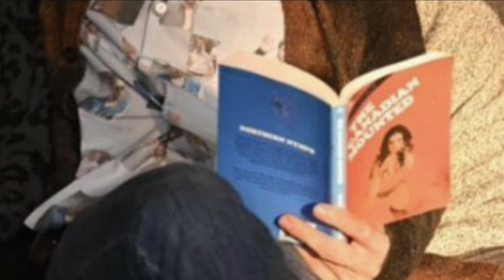Deadpool & Wolverine "Logan" Pre-Trailer Clip Review (HD), Ryan Gosling T- Shirt Of Wade Wilson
Deadpool & Wolverine: Natalia Tena Harry Potter Star Already Casted As X-23?!!, Dafne Keen, MCU

Deadpool & Wolverine: Alexandra Daddario Casted As An X-Men Character, Description Of Appearance,MCU

Deadpool & Wolverine : Taylor Swift As athe Dazzler? Shawn Levy's Response When Asked To Comment,MCU

Deadpool & Wolverine : Femke Janssen Returns As Jean Grey?!, The Pheonix Is Back, Will Sophie Return

Deadpool & Wolverine : First Look at Headpool, Kidpool, Dogpool Wolverinepool, Promotional Art, MCU

Deadpool & Wolverine To Introduce A New Multiversal Concept That Will Definitely Blow Your Mind, MCU

Deadpool & Wolverine: Henry Cavill Spotted ain A Long Brown Trench Coat, Secret Role Revealed

Deadpool & Wolverine: Marvel Studios Reaction After Watching The Movie, Shawn Levy's Work Praised

Deadpool & Wolverine: Logan's Patch Variant, Fantastic Four Character Returning, Marvel Studios

Deadpool & Wolverine Superbowl Teaser Review (HD), The New Marvel Jesus, Wade Messes The Multiverse

Deadpool 3 Official Synopsis Review (HD), Deadpool To Change MCU, New Shocking Description Revealed

Deadpool 3: Ryan Reynolds Gives Positive Updates, Spoilers Leaked Footage,Movie Title Revealed, MCU

Deadpool 3: New Look Of The Suit, Undergoing Rewrites Again, Earth 838 Excluded?!, Captain America

Deadpool 3: Morena Baccarin On Returning As Vanessa Carlysyle, Reveals Details About Her Role

Deadpool 3: Deadpool With Claws!!!, Dafney Keen Is Back As X-23?, Dogpool's First Look Revealed, MCU

Deadpool 3: Ryan Reynolds Unknowingly Hints If Taylor Swift Will Appear As The Dazzler, Music Induseadpool 3 : Director Shawn Levy Addresses Cameo Rumours, Some Of Them Are True, Taylor Swift, Wanda

Deadpool 3 : Walker Scobell Joining The Cast As Deadpool's Variant Kidpool (HD), Marvel's Deadpool

Deadpool 3 : Taylor Swift Will Appear As The Dazzler In Deadpool 3 Alongside Wolverine, New Casting

Deadpool 3 : Deadpool Vs Wolverine New Set Photos !, Wolverine Fight Scenes Leaked, Earth 838, MCU

Deadpool 3 : Hugh Jackman's First Look As Wolverine, Classic Yellow X-Men Costume With Blue, MCU

Hugh Jackman's First Look In The Wolverine Suit In Deadpool 3, Classic Yellow X-Men Costume, MCU

Deadpool 3: Jennifer Garner's Elektra And Ben Affleck's Daredevil Returning After 18 Years Of Debut

Deadpool 3 : Ryan Reynolds First Look As Deadpool In New Suit, Set Photos Leaked !!! | Marvel

Iron Man's Superior Varient Returning For Next Avengers,Member Of Illuminati From Earth 838, Marvel

Robert Downey Jr. Was Scared To Return As Ironman In Avengers : Secret Wars,RDJ's Reaction, Marvel

Robert Downey Jr. returning As IronMan In Avengers : The Kang Dynasty & Secret Wars,Fans Going Crazy#ironman